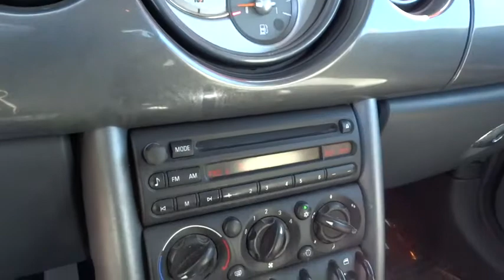2005 MINI Cooper Hardtop San Rafael, San Francisco Bay Area, San Francisco, CA PP9912H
2005 MINI Cooper Hardtop

Toyota Marin
445 Francisco Blvd East

-AUTOMATIC HEADLIGHTS, KEYLESS ENTRY, AND TIRE PRESSURE MONITORS- -OIL CHANGED, MULTI-POINT INSPECTED, AND STATE INSPECTION COMPLETED- PRICED BELOW MARKET! THIS COOPER HARDTOP WILL SELL FAST! -LOW MILES!- -GREAT GAS MILEAGE- Save money at the pump knowing this Cooper Hardtop gets 36.0 MPG! -POPULAR COLOR COMBO- This Cooper Hardtop looks great with a clean Gray/Black interior and Pure Silver Metallic exterior! Please call to confirm that this Cooper Hardtop is still available! Ask about the Toyota Marin exclusive 10 Point Value Guarantee, which includes a 3-day/250 mile money-back guarantee and 7-day/700-mile exchange policy